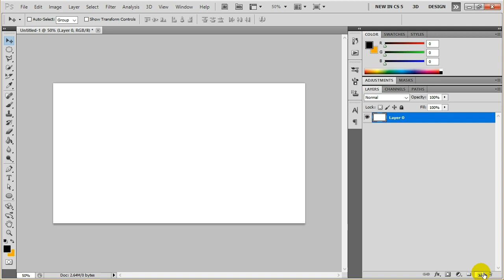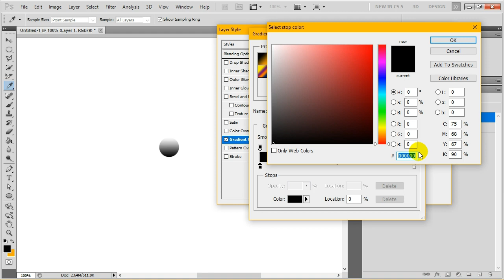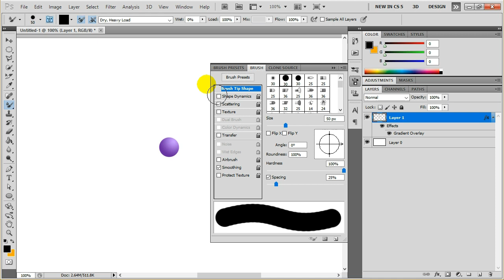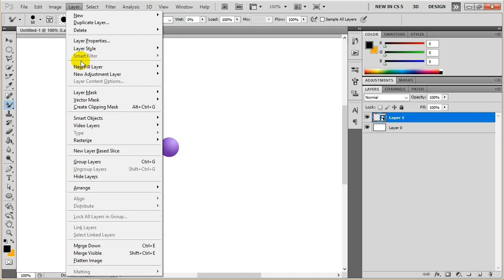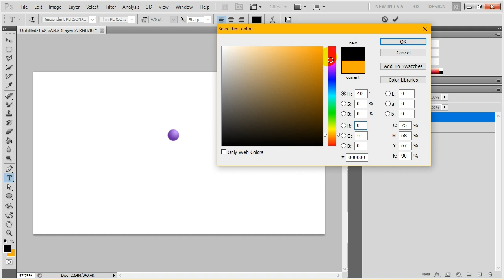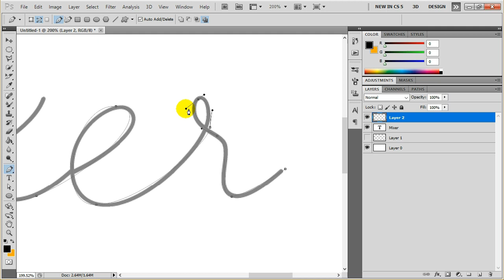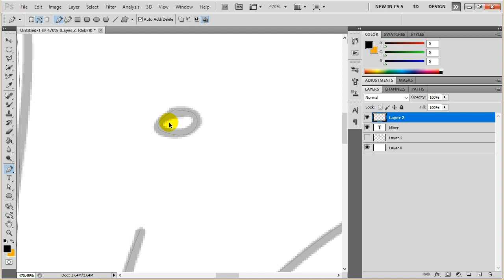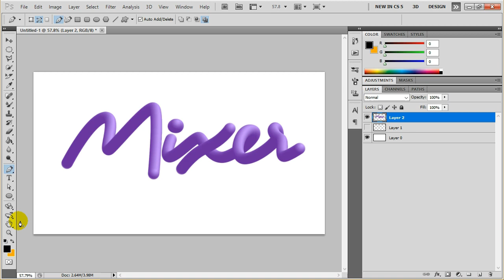How to Make a 3D Tube Text Effect in Photoshop